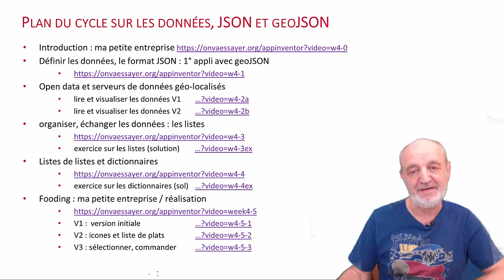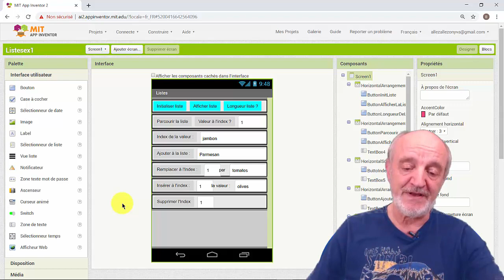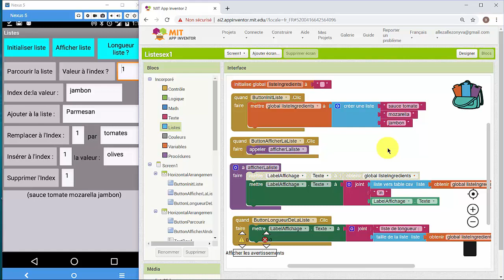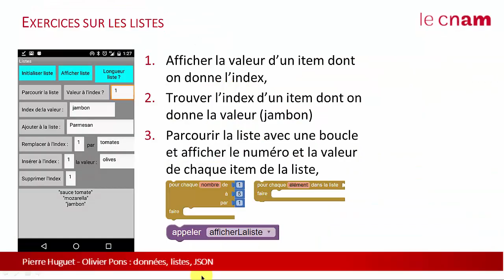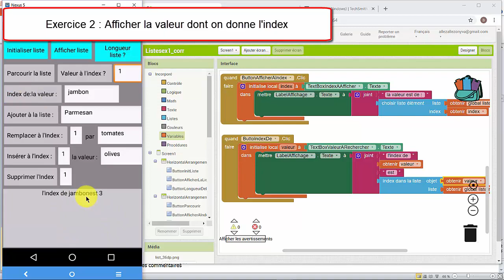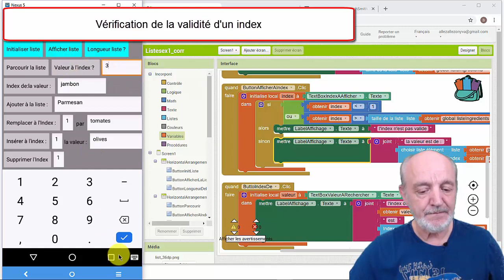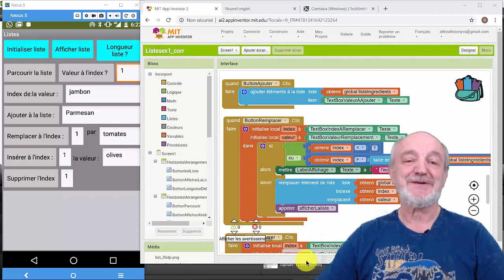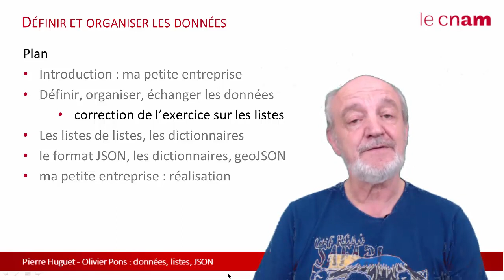w4 3ex JSON et les listes : exercices approfondis sur les listes simples